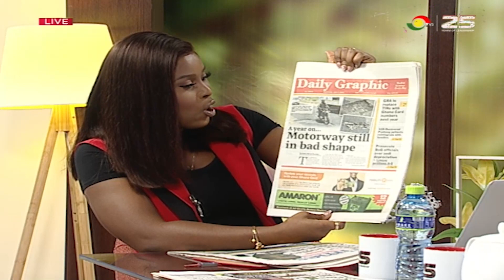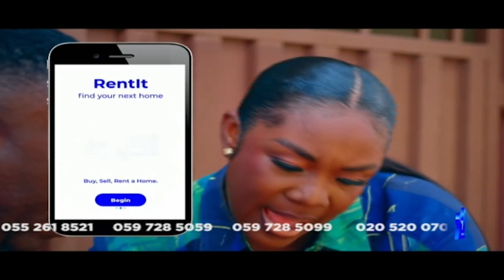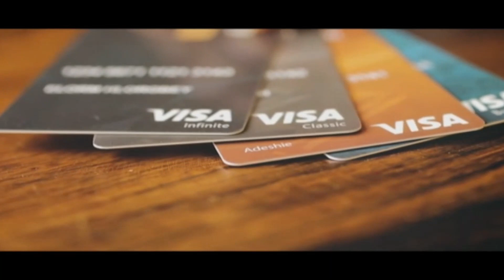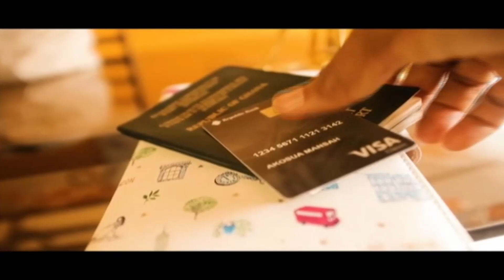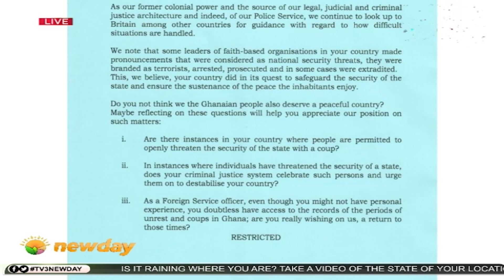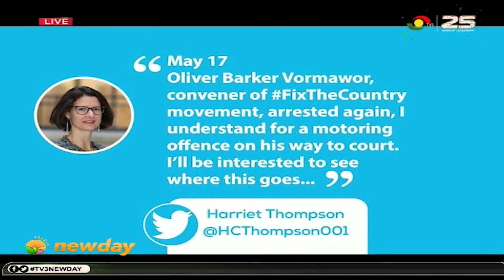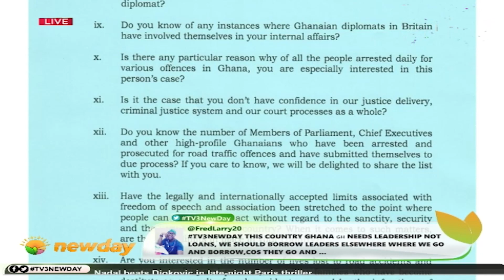TV3Newday: IGP vs British High Commissioner Saga